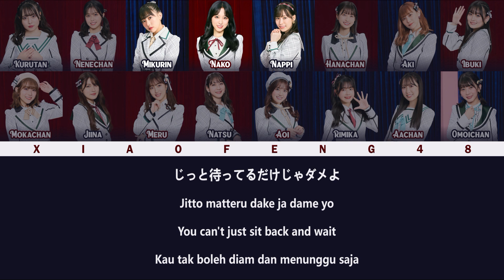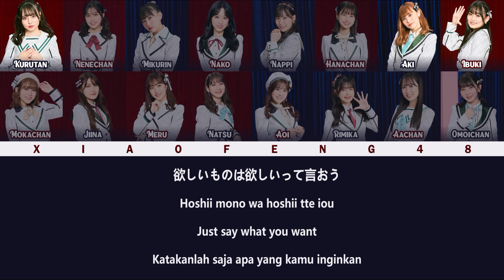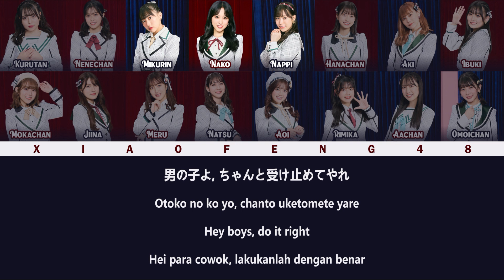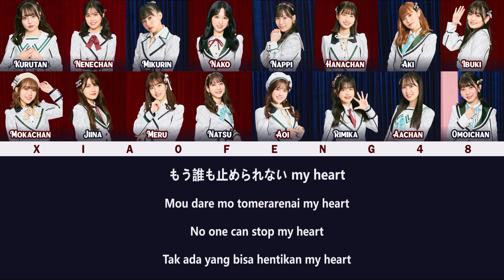HKT48 - Totsuzen Do Love Me! / 突然 Do Love Me! | Color Coded Lyrics KAN/ROM/ENG/IDN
Member :
• Team H - Kojina Yui (神志那結衣), Tashima Meru (田島芽瑠), Tanaka Miku (田中美久), Toyonaga Aki (豊永阿紀), Matsuoka Natsumi (松岡菜摘), Mizukami Rimika (水上凜巳花), Yabuki Nako (矢吹奈子), Watanabe Akari (渡部愛加里)
• Team KIV - Ishibashi Ibuki (渡部愛加里), Unjo Hirona (運上弘菜), Takemoto Kurumi (竹本くるみ), Jitoe Nene (地頭江音々), Motomura Aoi (本村碧唯)
• Team TII - Sakai Moeka (堺萌香), Takeda Tomoka (武田智加), Matsuoka Hana (松岡はな)

Lyrics : Akimoto Yasushi (秋元康)
Composer : Tsukida Tadashi (ツキダタダシ)
Arranger : Tsukida Tadashi (ツキダタダシ)

Tag & Hastags :
• AKB48 AKB48 • SKE48 SKE48 • SDN48 SDN48 •
• OJS48 OJS48 • NMB48 NMB48 • HKT48 HKT48 •
• NGT48 NGT48 • STU48 STU48 • JKT48 JKT48 •
• BNK48 BNK48 • MNL48 MNL48 • SGO48 SGO48 •
• CGM48 CGM48 • AKB48 Team SH AKB48TeamSH •
• DEL48 DEL48 • AKB48 Team TP AKB48TeamTP •
• MUB48 MUB48 • SNH48 SNH48 • BEJ48 BEJ48 •
• GNZ48 GNZ48 • SHY48 SHY48 • CKG48 CKG48 •
• JNR48 JNR48 • CGT48 CGT48 •